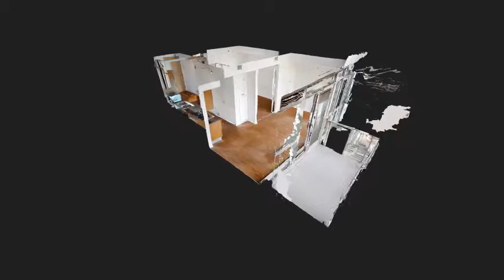375 King Street West Unit 2008, Toronto, ON, M5V1K5 3d Matterport Virtual Tour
Eco-friendly design with beautiful architecture, 375 King Street West is the very definition of modern green living. Gone are the days where high-rise buildings are branded as energy wasters, this unit incorporates energy efficiency in your Downtown living experience. Unit 2008 features 1 bedroom, 1 bath, open concept living/dining area with floor-to-ceiling windows that give you a stunning view of the city, a modern kitchen with energy-efficient appliances, and Italian manufactured kitchen finishes.

The building itself is multi-awarded and highly recognized for its architecture and ingenious and ecological design. 375 King St. W is proud of its extensive list of amenities—gym and yoga studio, sundeck, lounge, underground parking, concierge, and BBQ area to name a few. Residents won’t feel claustrophobic as each unit of the tower have open-concept layouts and 9-11 ft ceiling,

Situated at the famous Entertainment District. Residents have convenient access to grocery stores, breweries, diners, and cafes, as well as parks, harbor squares, recreational centre, and tourist attractions such as the CV Tower. But what makes the location really attractive is, as the district’s name suggests, the neighborhood’s proximity to entertainment centers, concert halls, concert shows, and theatres giving you a whole new experience of city living. 375 King St. W is truly “The Jewel of King West.”

Unit Features:
-Hardwood floors
-Exposed concrete ceiling
-Energy-efficient kitchen design
-Balcony
-Dual flush toilet

Amenities
-Underground parking
-BBQ area
-Rooftop garden
-Meeting room
-Concierge

Local Community Features:
Neighborhood Schools: E F High School Year, Ogden Junior Public School, St Mary Elementary School
Neighborhood parks: Clarence Square, Simcoe Park, HTO Park, St. Andrew's Off-Leash Dog Park
Transportation: Gardiner Expressway, Spadina Ave Transit Stops, King St. Transit Stops, St Andrew Subway Station
Entertainment: TIFF Bell Lightbox, Roy Thompson Hall, Royal Alexandra Theatre
Close Proximity to: Council of Academic Hospitals of Ontario, Fire Station 332, Toronto Police Service 52 Division

Real Property Management Service
3048A Bloor St W Unit 1, Toronto, ON M8X 1C4, Canada

to visit Real Property Management Service if you want the absolute best property management services in the greater Toronto area!

We are a full-service property management company that specializes in managing single-family homes, condominium and multi-unit buildings.   We offer management services to the greater Toronto area as well as surrounding suburbs.  We have 30+ years experience in real estate with a staff who is highly trained and knowledgeable on the local markets.  Whether you are a first time landlord looking to rent out your property or an investor looking to help someone manager portfolio.  We offer first class assistance when it comes to rent collections handling maintenance, knowing local ordinances, offering advice about current rental rates in your area and so much more.  If you’re looking for a professional company with over 30+ years in the real estate business then real property management company is

to see our available homes for rent today.

Real Property Management Service Toronto is the trusted leader in reliable single-family and small multi-family residences.  With over 30 years of experience and 300 plus offices nationwide, local expertise and a highly-trained responsive team, Real Property Management manages tens of thousands of properties for individuals, investors and institutions throughout the country. and give our professional Toronto property managers a call today!